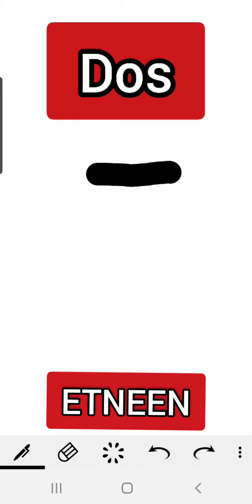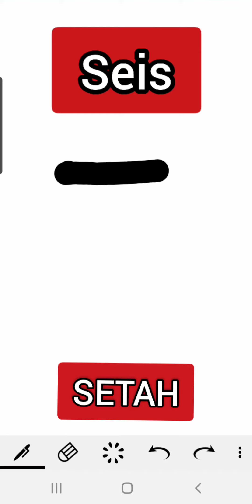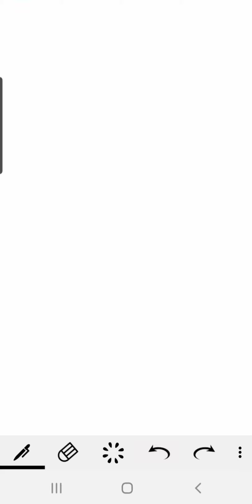Aprender a escribir los números en arabe ❤️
Aprender arabe
Los numeros en arabe
Aprender el idioma arabe
Aprender a escribir arabe
El mundo arabe